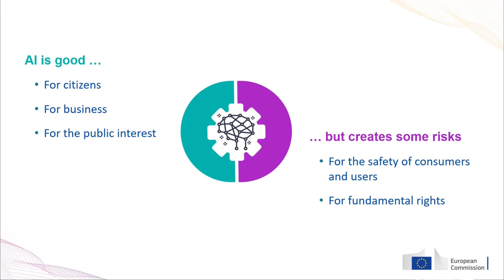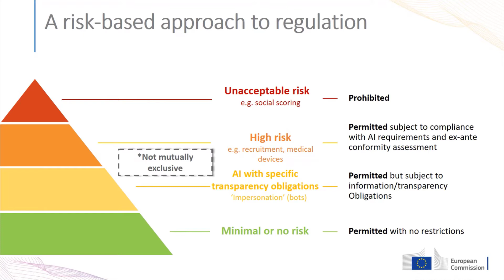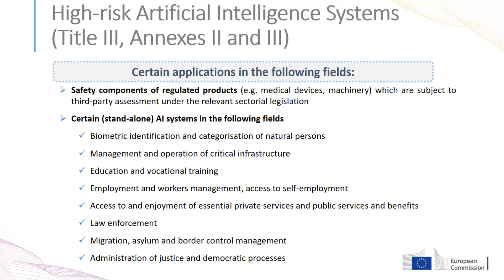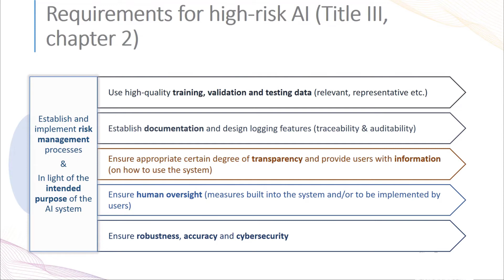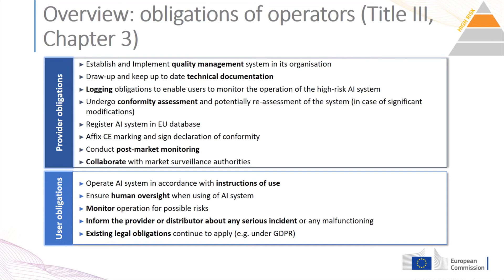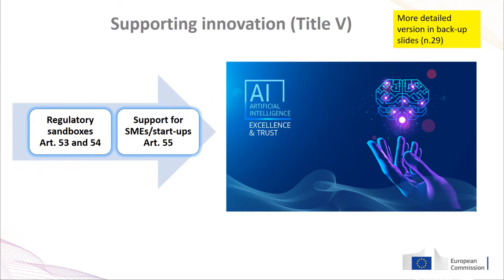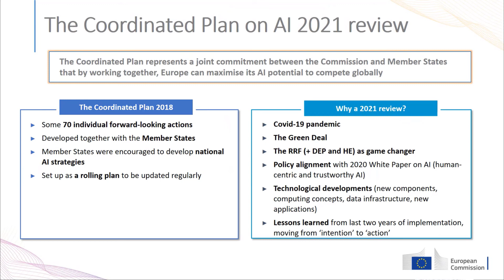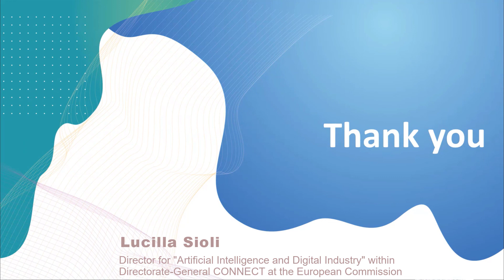Lucilla Sioli, EC: Detailed Presentation on the EU AI Package introduced on 21 April 2021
Watch the full presentation of Lucilla Sioli, Director,  AI & Digital Industry, Directorate-General for Communications Networks, Content and Technology (DG CNECT), European Commission
on the world's first legal framework on AI and the new Coordinated Plan with Member States, announced by the European Commission on 21 April 2021, following up on its vision for a European eco-system of excellence and trust in AI.